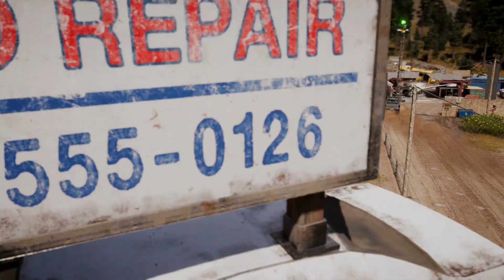Far Cry 5 - Clearing Outposts - UNDETECTED - US Auto - Holland Valley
Clearing Cult Outposts - Undetected
Mode - Normal
Outpost - US Auto
Region - John's Region
Weapons - AK-MS The Whitetailer (Suppressed) | MBP .50 The Blood Dragon (Suppressed)
Roster - Cheeseburger | Boomer | Peaches (They were taken randomly)